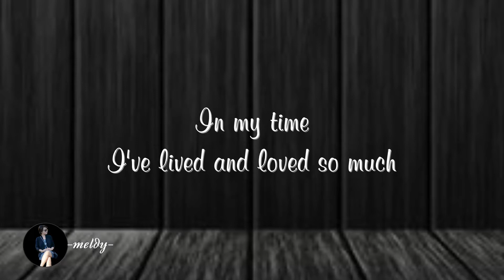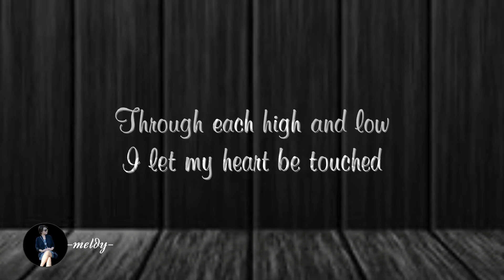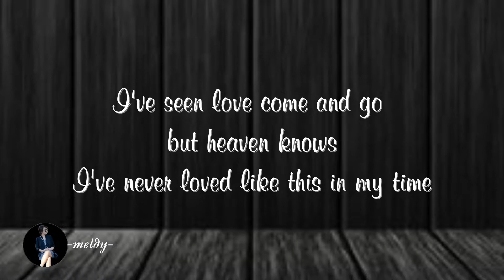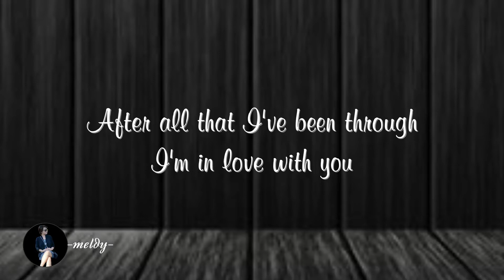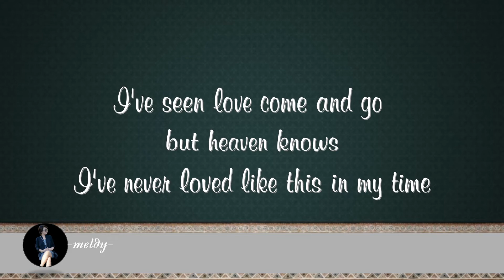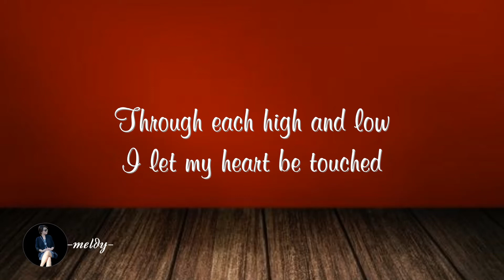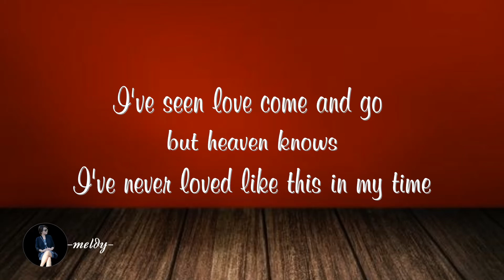In My Time-Teddy Pendergrass